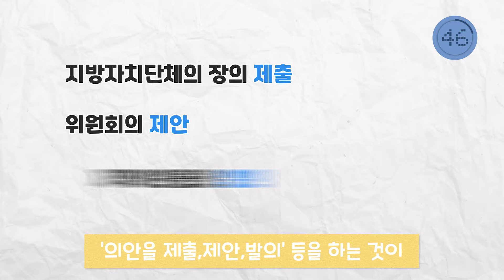경기도의회 가장 중요한 절!차!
의회일뿐으로 1분간 짧고 간단하게 요약해서 알려드립니다. 🤗

경기도의회에서 중요하게 다루고 있는 조례제정 !
중요한 만큼 절차나 규칙이 확실하게 정해져있는데요.

지방자치단체의 장의 제출, 위원 회의 제안, 재적 의원들의 발의 등 조례 제정이 어떻게 이루어지는지 확인해보세요. ☝🏻😄